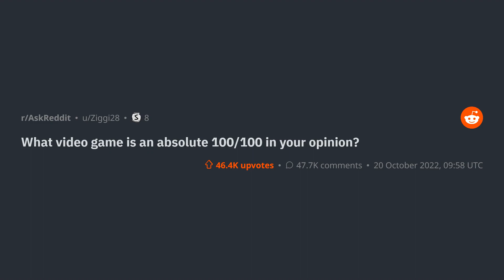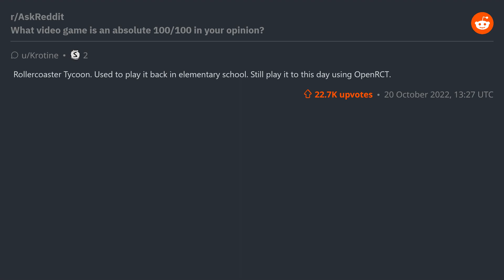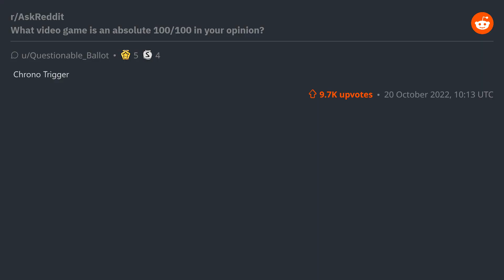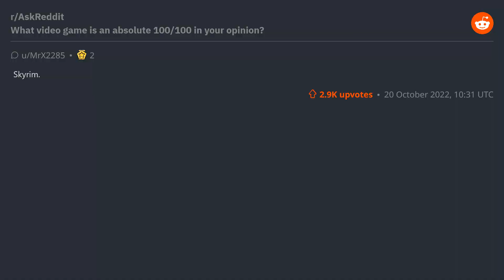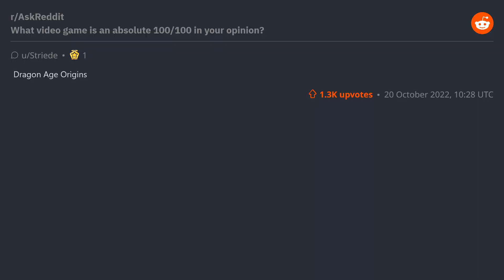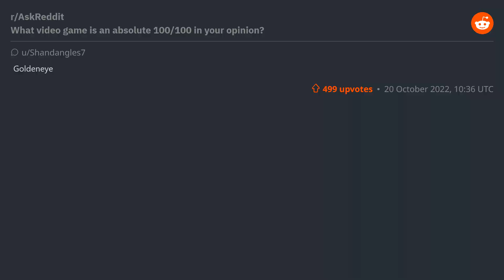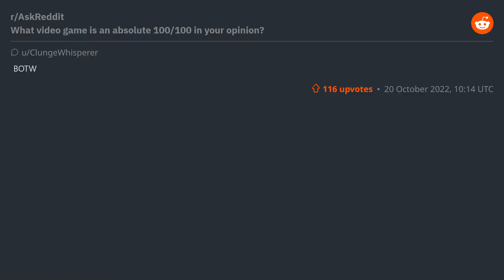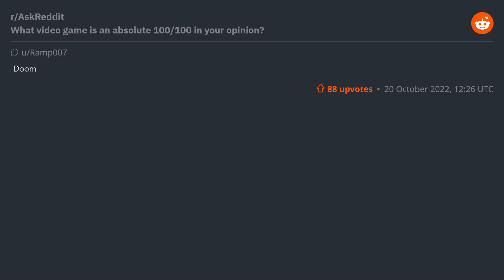(r/AskReddit) What video game is an absolute 100/100 in your opinion?